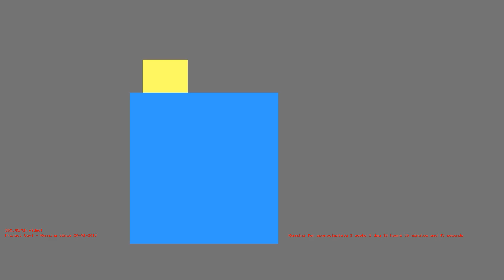1486910390 - Webdriver Cavi - O